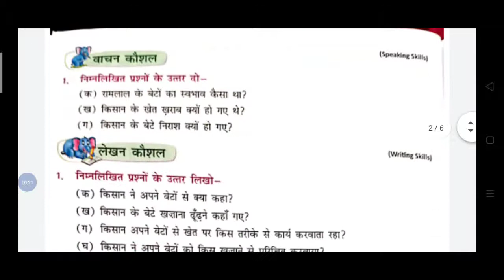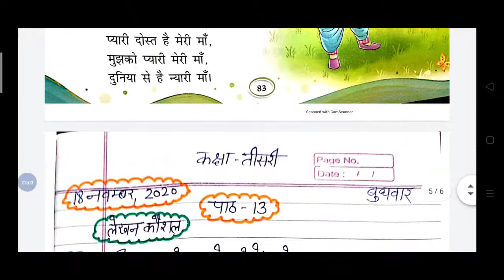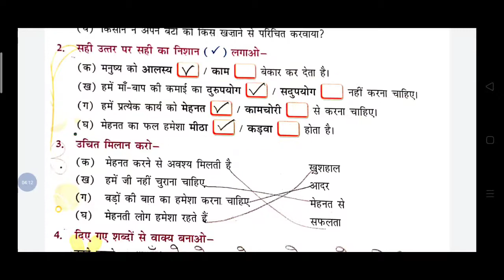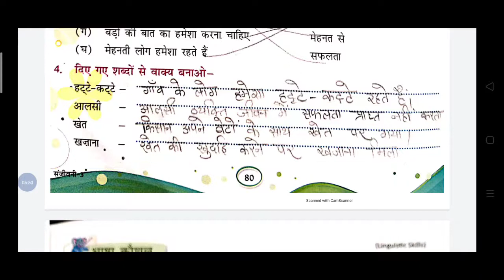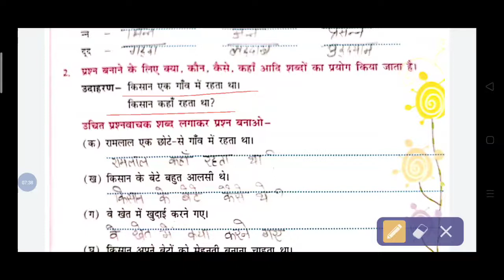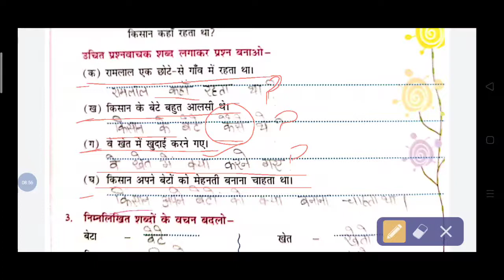class 3rd Hindi lesson 13 date 18 Nov 2020